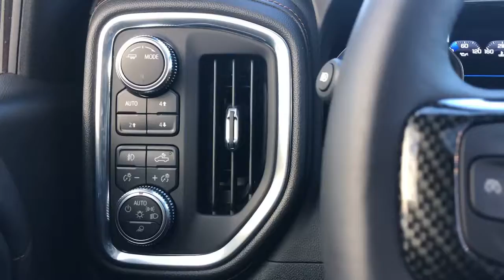2021 GMC Sierra_1500 Gurnee, Waukegan, Kenosha, Arlington Heights, Libertyville, IL G10030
Summit White [LISTING TYPE] 2021 GMC Sierra_1500 available in Gurnee, Illinois at Anthony Buick. Servicing the Waukegan, Kenosha, Arlington Heights, Libertyville, IL area.